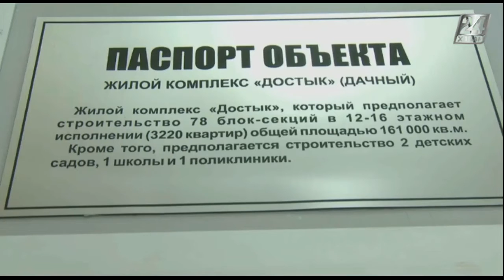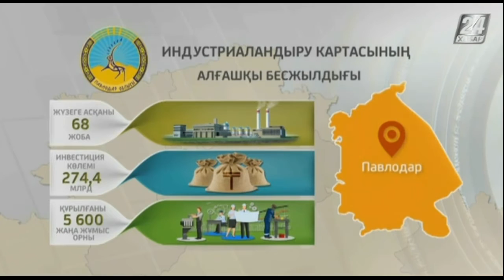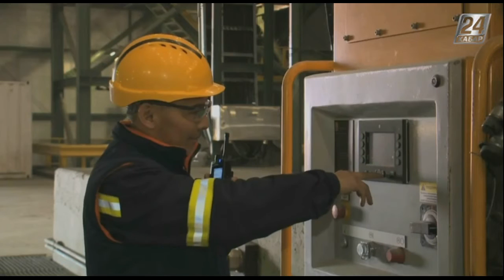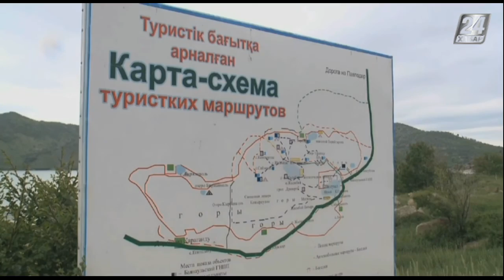Арнайы репортаж. Павлодар: Индустриалды өлкенің толағай табыстары